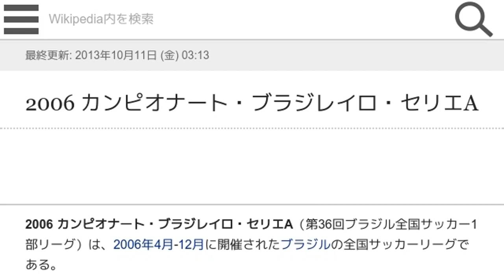「2006 カンピオナート・ブラジレイロ・セリエA」とは ウィキ動画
ウィキを動画で読む「2006 カンピオナート・ブラジレイロ・セリエA」のウィキ動画です。